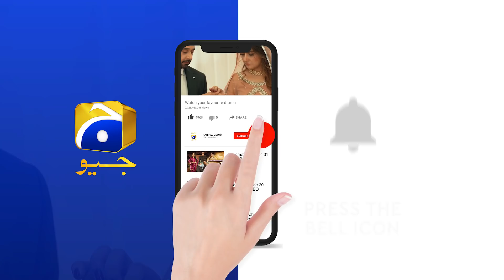Kiya Sajjal Kay Dil Mai Bhi Farhad ??